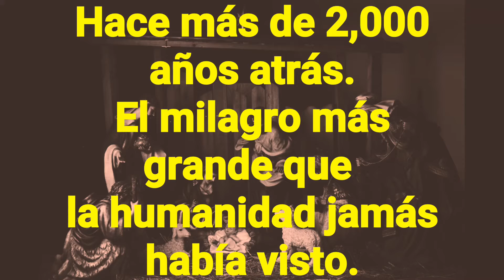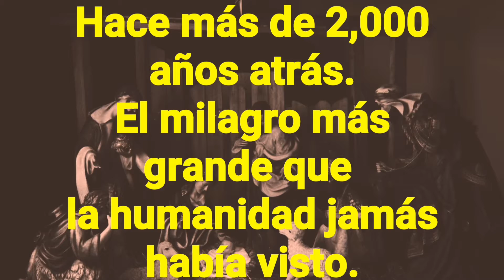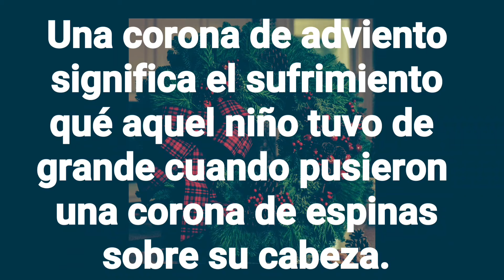Feliz Navidad (el tamborilero)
Este un vídeo de reflexión que fue realizado para poder decirte una Feliz Navidad, sabiendo que ha sido un momento especial... Dios les bendiga.

Canción: El tamborilero